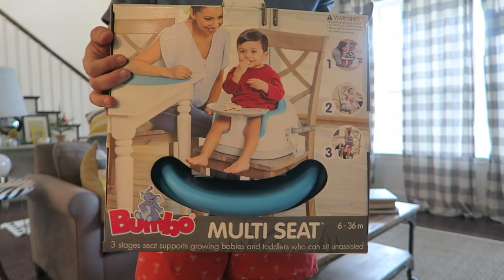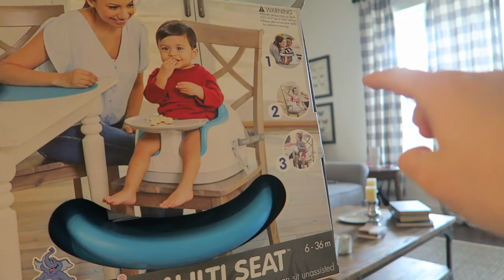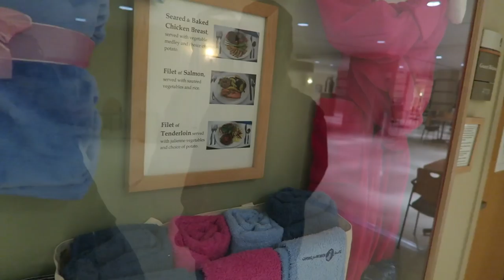GOING TO THE HOSPITAL!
We go on the tour of the hospital where we are going to have the baby delivered. It was pretty neat to see all the rooms, and it helps you feel comfortable.